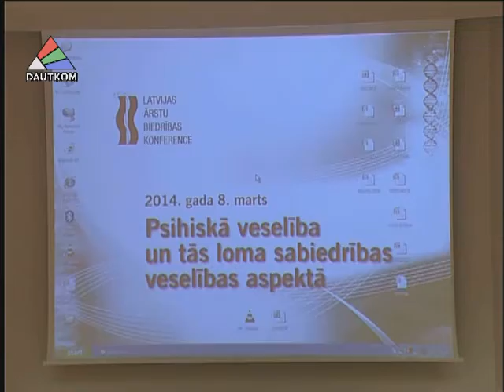Конференция о психическом здоровье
8 марта в Даугавпилсе прошла конференция Латвийского общества врачей, на которой обсуждалась тема психического здоровья населения страны. Тему продолжит Елена Гриценюк.